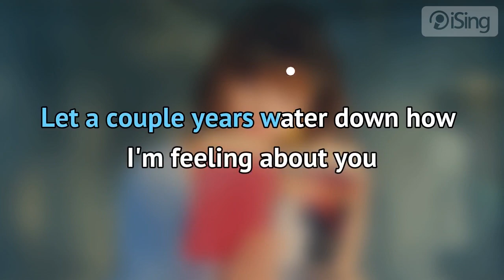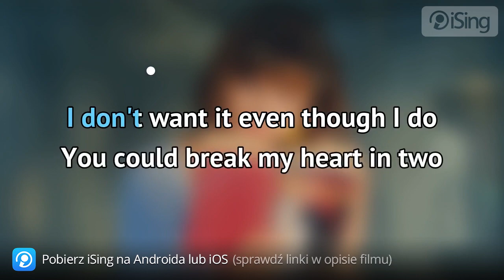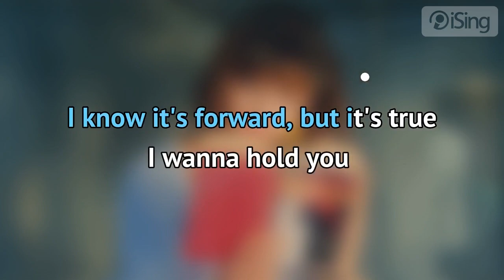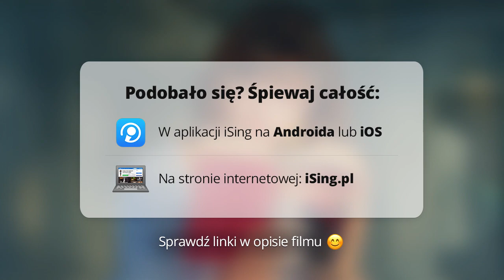Selena Gomez - Back To You (karaoke iSing)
- zaśpiewaj całą piosenkę na iSing.pl, również bez linii melodycznej (za darmo)! Dziękujemy za obejrzenie próbki :)

Najnowszy singiel Seleny Gomez, który promuje drugi sezon serialu pt. „13 powodów". Wśród fanów wokalistki mówi się, że utwór nawiązuje do jej związku z Justinem Bieberem. Do piosenki został nakręcony teledysk utrzymany w romantycznym klimacie retro i nawiązujący do słynnych niemych filmów.